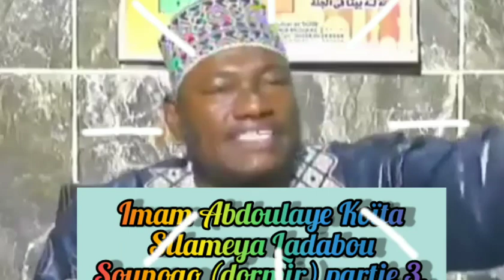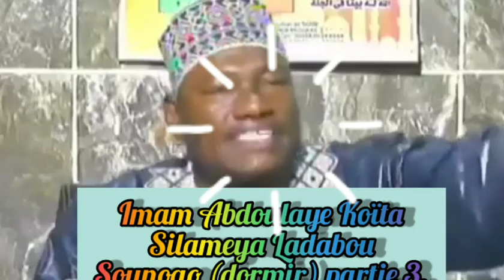Imam Abdoulaye Koïta Silameya Ladabou sounogo dormir partie 3